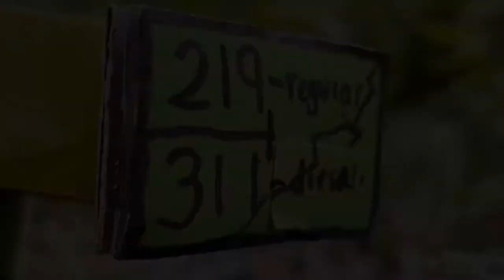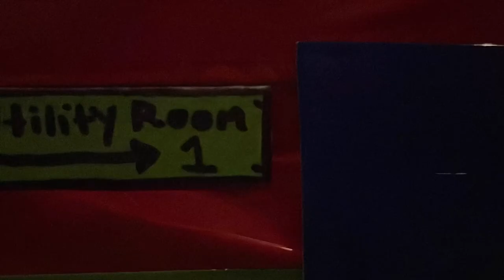Bumblebee: New Beginnings - Episode 1 - “Pilot” / A Stop Motion Series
Introducing the first episode of my new series!

After Optimus death, also following the death of Megatron, the matrix of leadership remains a risk, even in Bumblebee’s possession.

Song used in this video: Nine Inch Nails - Head like a hole